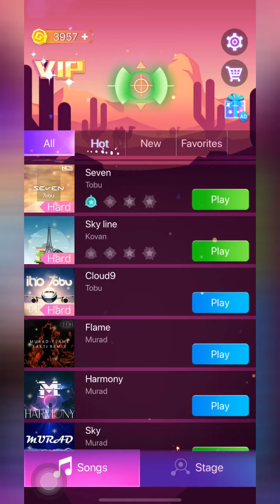I try 10x before get this video....BEAT FIRE ( ENDLESS ) SEVEN SONG This song superb fasters....